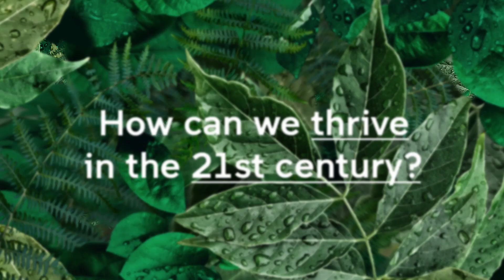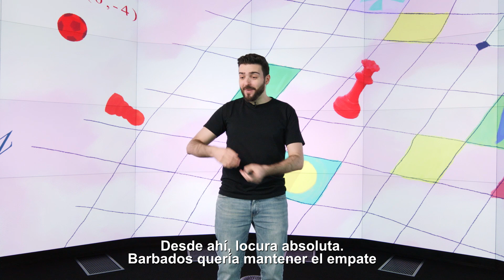Mi partido de fútbol favorito como economista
¿Qué es el diseño de mercados y por qué es importante? En esta charla traigo una introducción básica al tema, ¡espero que os guste! Gracias a AGORA y UNSW. Producido por UNSW centre of ideas, dentro del programa UNSOMNIA.

¿Quieres más divulgación?
scenio.es/colaboradores

00:00 Introducción
00:29 Charla